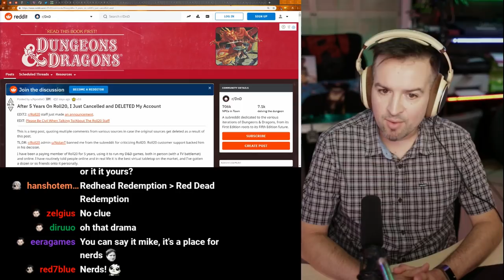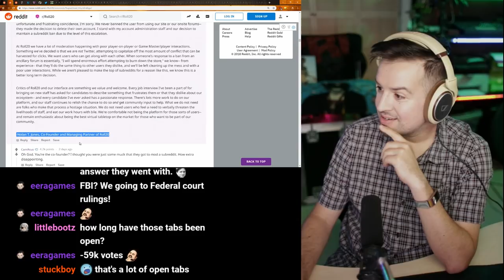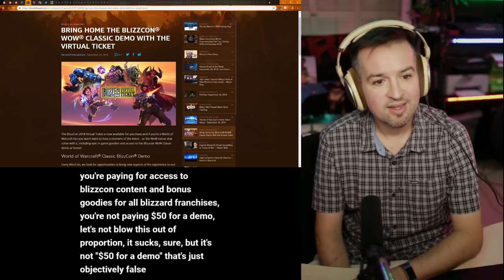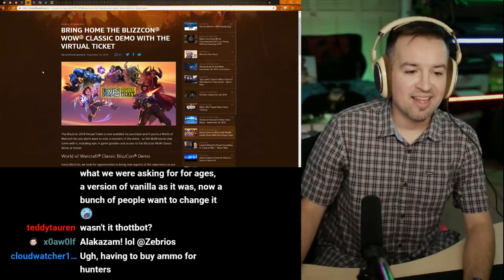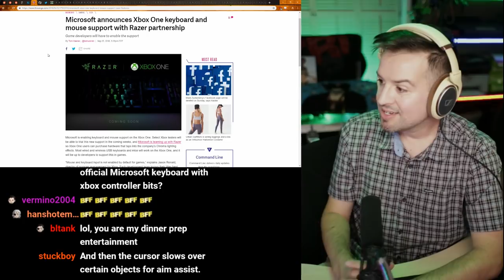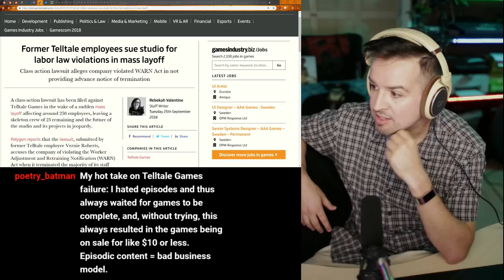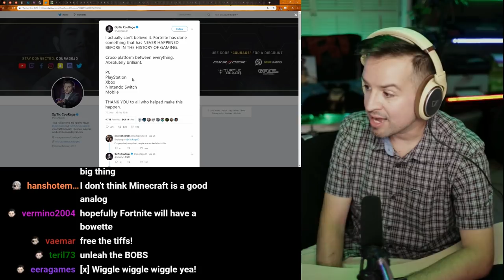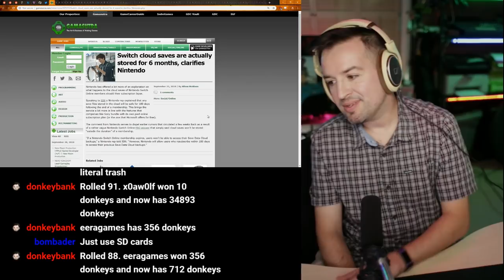Bowsette Lewds, RIP Roll20 rep, WoW Classic, and Lil Karate Bish Gonna Get Hers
WHAT THE F IS THIS??

Check below..

I've been doing this weekly news thing for the past month or so on Twitch and I felt I had it refined enough that I could start posting them over here to YouTube. Y'all know I've always loved talking about vidya game stuff and I haven't had an outlet for that since we put Internet Famous on the backburner, so I'm just gonna do it myself.. with chat.

00:30
Roll20 vs ApostleO

15:33
Bowsette Lewds

18:45
Classic WoW Demo During Blizzcon

31:31
Microsoft XBONE Keyboard and Mouse with Razer Partnership

39:10
Brief discussion regarding MMO private servers

45:19
Former Telltale employees sue studio for labor law violations in mass layoff

57:40
Fortnite beats Sony into submission over crossplay

01:03:35
Kids these days

01:08:33
Switch cloud saves are actually stored for 6 months, clarifies Nintendo

Vern
KatieG
Cody Bye
TsumeShiro
Brandedwolf
Phaelyb J
Chris W.
Rova
Swirly Narz
Inferno256
Zachysaurus
PeterJMWilliams
Nobodywar
Badl1fe
Shrimpaycheck
Elusive Elephant
Varlun
Mr. Smith
Mythicgriffon
Kittens
Trom
Knz0rb
Alex S
Joey.A
Skyform
Liam Walsh
Andy P.
Grinmaul
Slex
Scynths
Donisofjuanis
Musik007
Andrew Wagar
Hockeygod9911
Flippedrover
Lighthalzen
Kyle R.
Kybutra
akacorpse
AFK Alex
Lipoleumhat
Chris
7BitBrian
Justin Hurst
ninjenious
BadCombOver
Jim Page
Cody D